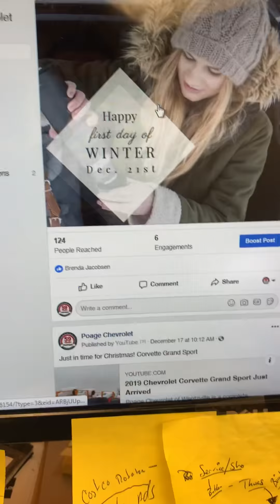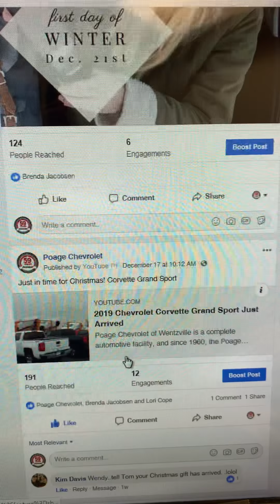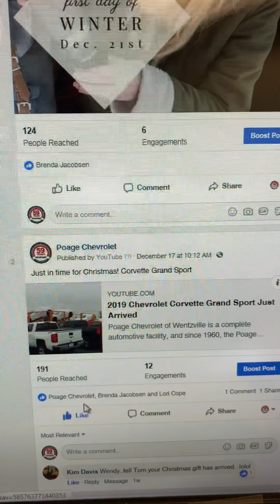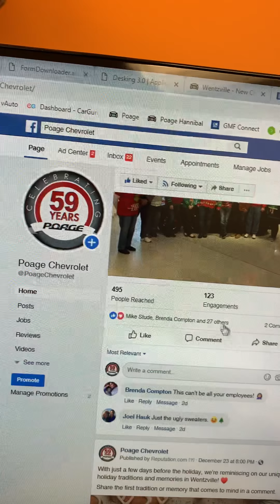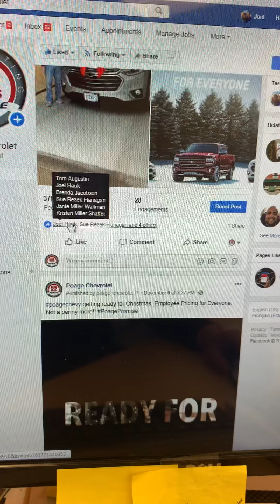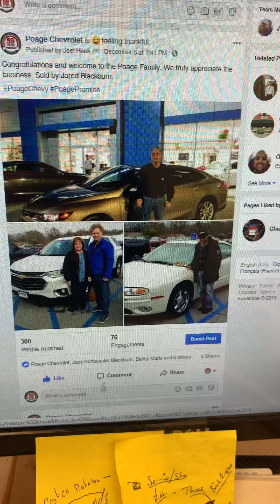December 29, 2018